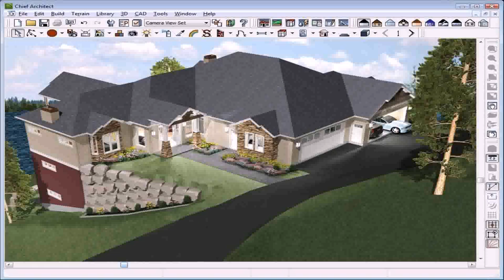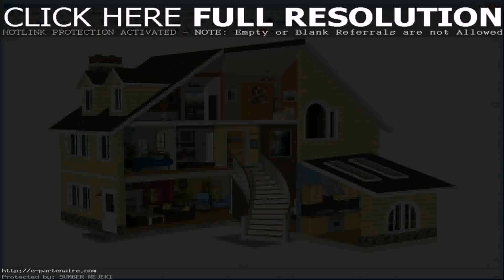Home Design 3d Outdoor Apk Full (see description)